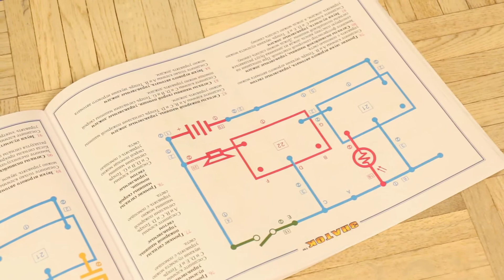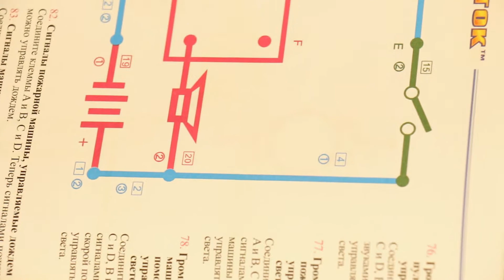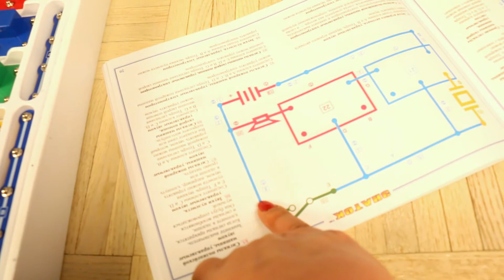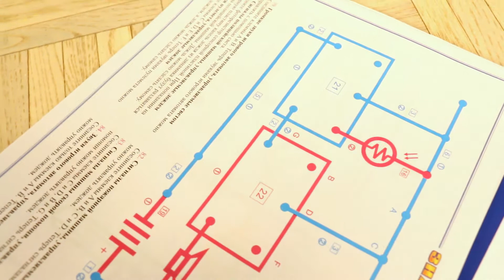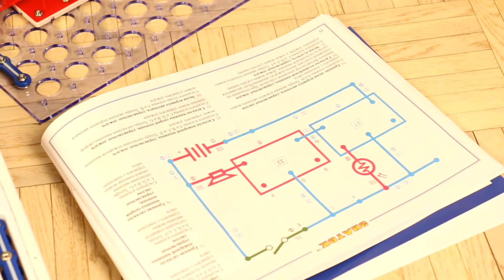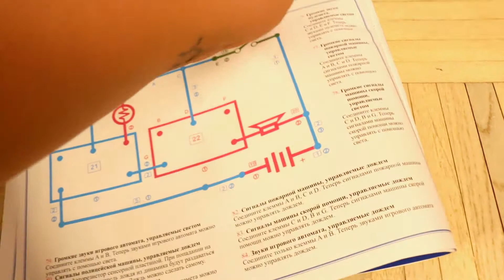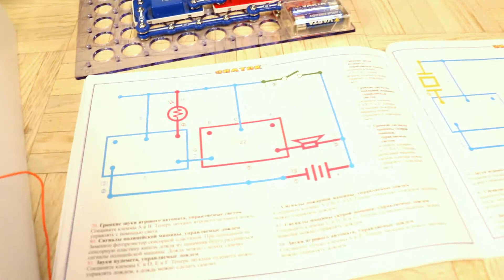Электронный конструктор ЗНАТОК. Схема номер 79, 80. Electronic designer Expert.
Привет всем! Вы на канале Mini Bambini и меня зовут Ян! В этом моем новом видео я хочу вам показать очень интересный магнитный конструктор. Его мне подарили мои бабушка и дедушка с Украины. В этом наборе 320 разных схем. И одну из этих схем мы сейчас и сложим!